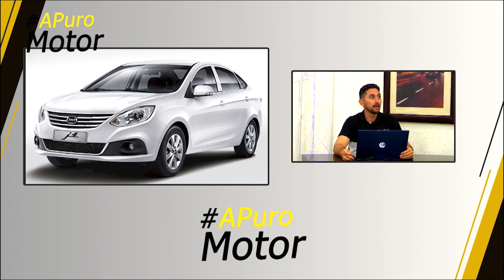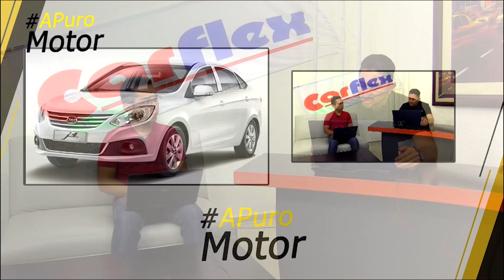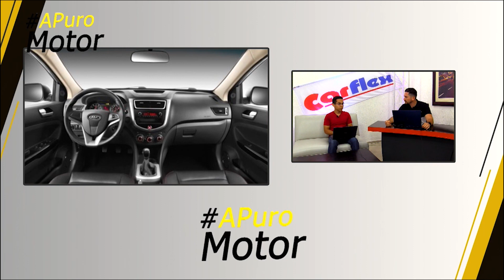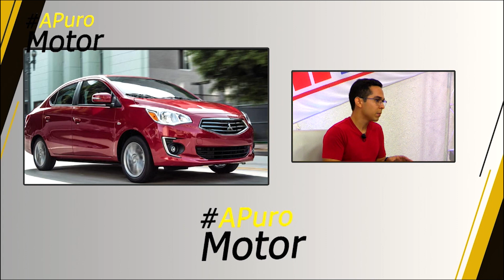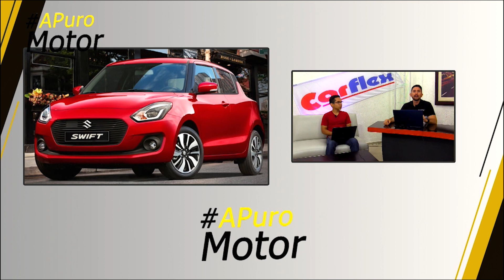Top de los mejores autos para UBER del 2019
Estos son según nosotros los mejores autos que podrías comprarte para ponerlos a trabajar en UBER en Agosto de 2019.

Figo, Spark, Swift, Beat, J4 y más en APuroMotor